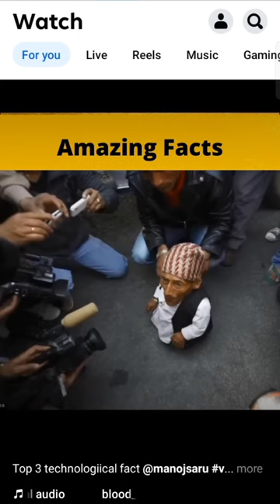CHANDRA BAHADUR DANGI